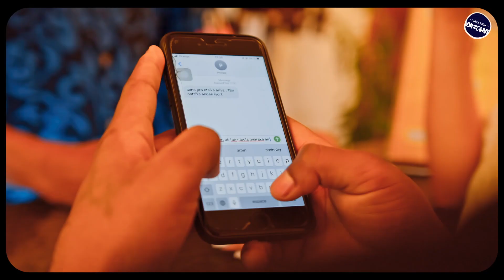KEWAN - MASIAKA (Nouveauté Clip Gasy 2023)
KEWAN - MASIAKA